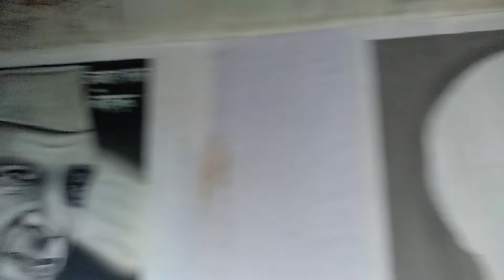Painting of jawaharlal neharu ji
Hi frinds